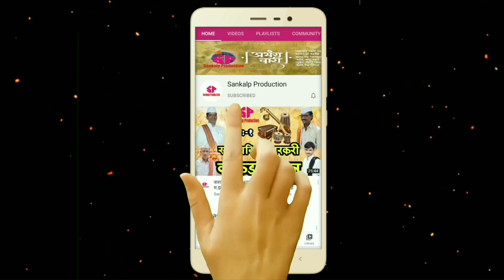वारंवार पहावे असे किर्तन ! ह भ प नंदकिशोर महाराज ढवळे ! गायनाचार्य मधुकर म. अवचार, भारत म. बोरकर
आपल्याला हि आपल्या सप्ताह चे किंवा इतर कार्यक्रमाचे शुटींग करायचे असेल तर आम्हाला संपर्क करू शकता
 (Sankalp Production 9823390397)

तुमच्या कड़े काही व्हिडिओ किंवा किर्तन असेल तर आम्हाला खालील नंबर वर पाठवू शकता

नोटीस
● आमच्या कोणत्याही व्हिडिओस आमच्या परवानगी शिवाय डाउनलोड किंवा इतर प्लॅटफॉर्मवर अपलोड करू नये.
● या समूहाचा कोणत्याही व्यक्ती, वस्तू, स्थळ या घटकांशी साधर्म्य आढळल्यास योगायोग समजावा.
● कुणाचेही भावना-मन दुखावण्याचा आमचा हेतू नाही.

◆ धन्यवाद